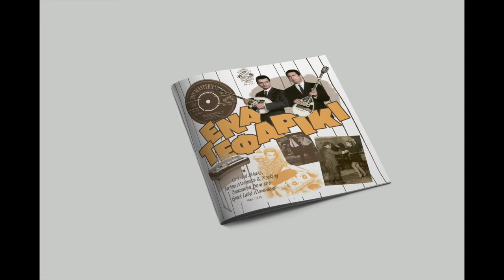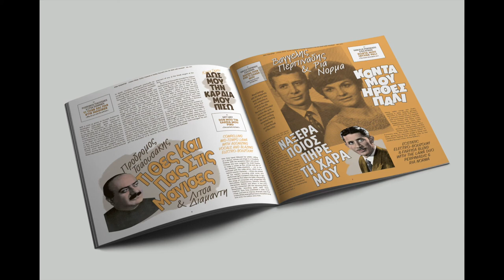Vassilis Vassiliadis, Dimitris Xanthakis & Litsa Diamandi - Goodbye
From the compilation Ena Tefariki - Oriental Shake, Farfisa Madness & Rocking Bouzoukis from the Greek Laika Movement (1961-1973)

(Double LP) Compilation.

Monster grooves, driven by a perfect symbiosis of fiery oriental rhythms and the deep, relaxed heartbeat of the bass line, with virtuosic, intoxicating solos on bouzoukis, Farfisa organs, clarinets and violins. This is the sound of laika, Greek-oriental pop music from the 60s and early 70s that sets every dance floor on fire!

These 20 carefully selected songs serve as an introduction to this mind-blowing music for the non-aficionado, as it is the first album of its kind to be released outside of Greece or the Greek migrant communities. The extended and illustrated liner notes take you back to the heyday of Greek pop music and put this cultural movement into an historical perspective.